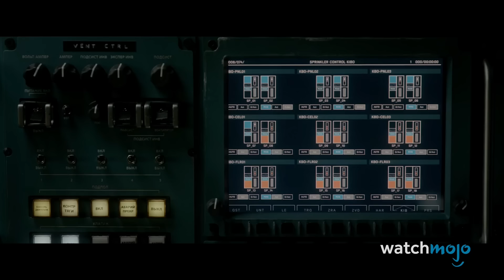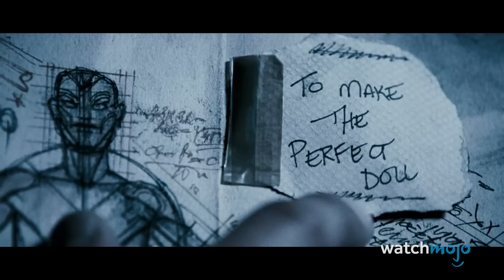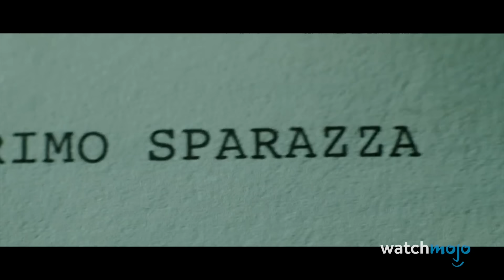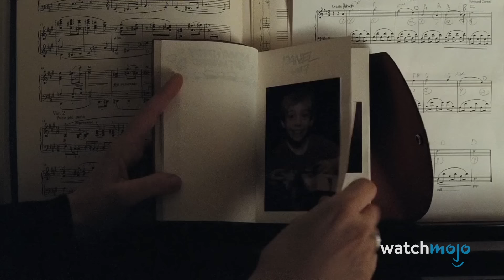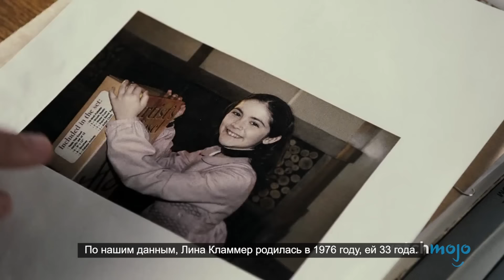ТОП 10 Неожиданных Сюжетных Поворотов, Спасших Плохие Фильмы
Эти сюжетные повороты изменили все! В этой подборке мы собрали фильмы, которые критики или фанаты считали не особо интересными, если бы не  сюрприз в последнюю минуту.  В топ попали «Терминатор 3: Восстание машин», «Потрошители», «Пила 3D» и многое другое! А по вашему, какой фильм спасся от посредственности? Дайте знать об этом в комментариях.